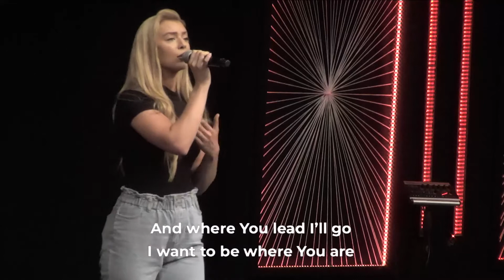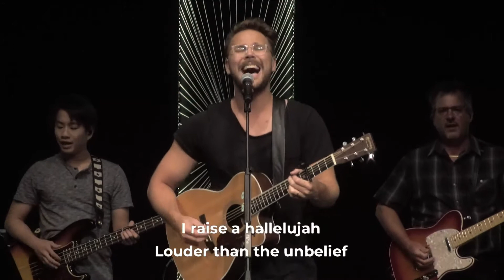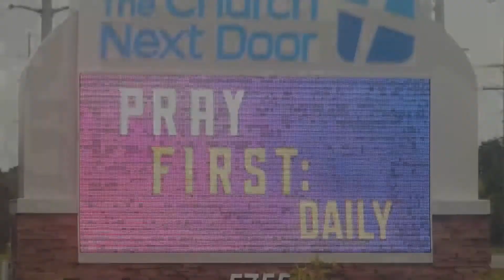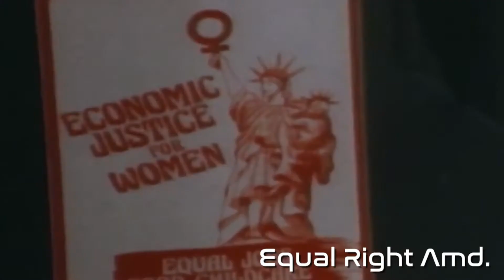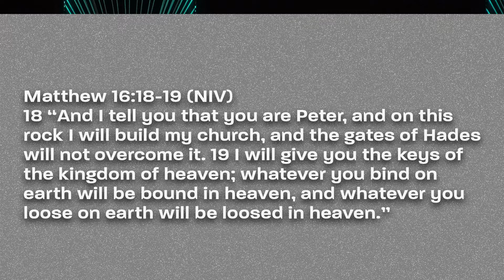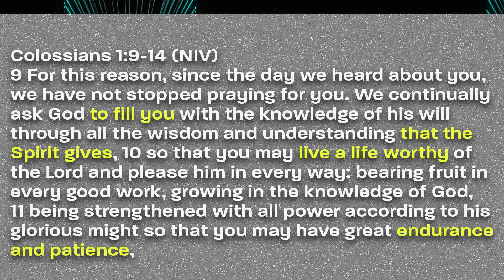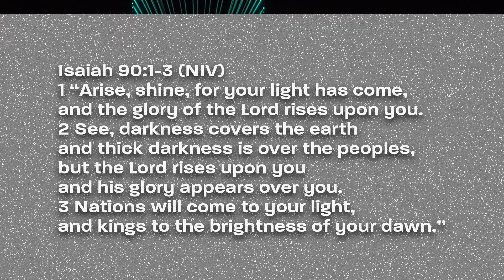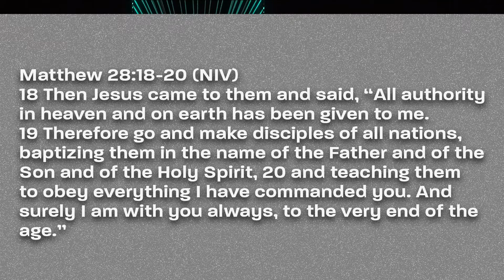Our Time 1: To Shine - Full Weekend Service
Have you ever wished you lived in the past? Why am I alive today and in this land? Acts 17:26 "From one man he made all the nations, that they should inhabit the whole earth; and he marked out their appointed times in history and the boundaries of their lands." You and I were appointed for this time. You and I need to live Our Time to the best of our ability. Let's spend some time understanding our time and living it in God's way.